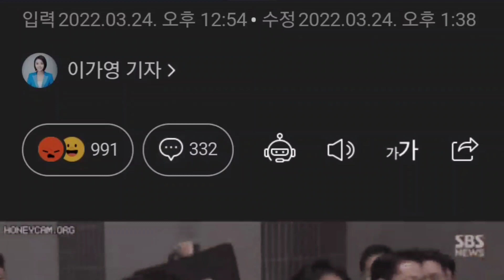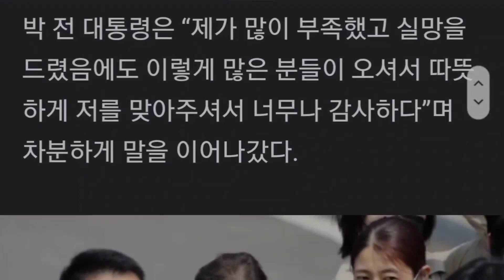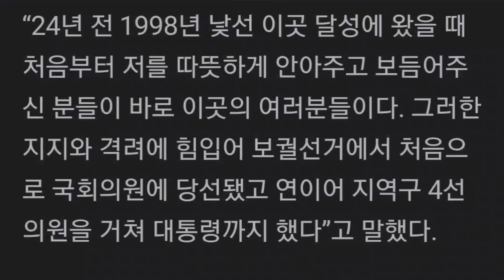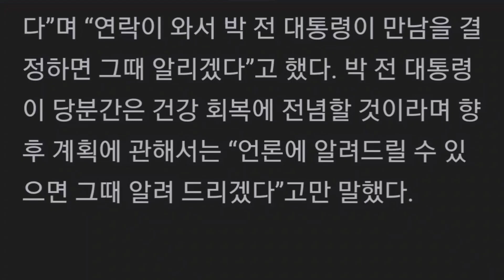대구 사저 도착 박근혜에 소주병 날아와… 경호원들 “엄호해”